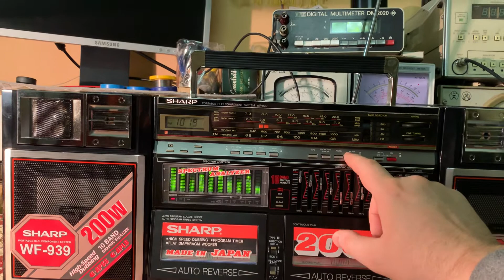Sharp WF-939. По радиоволнам моей памяти